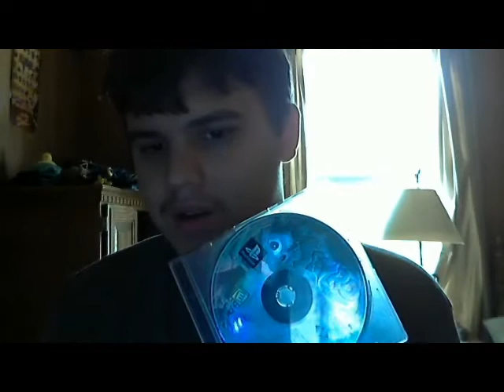Game Collection Update 6-20-12 Part 1